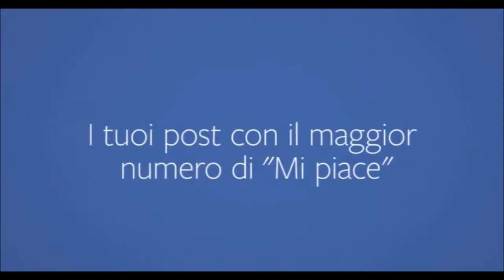Filmato Facebook rielbora ......